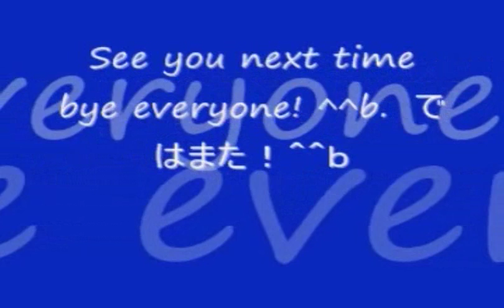No 3 Let's Play Ghost Recon. ゴーストリコン。 MrCedar31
PS2 ゴーストリコン 実況。
PS2 Ghost Recon.